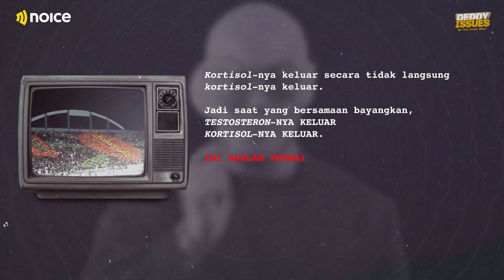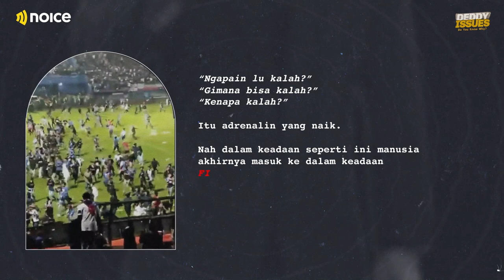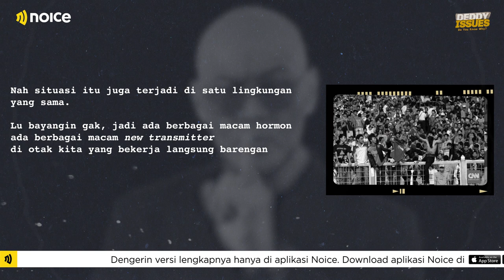Ricuh Suporter Bola Bukan Cuma Kalah, Tapi Karena Adrenalin Tinggi | Deddy Issues Eps 17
Tragedi rusuhnya para suporter ternyata ada alasan dan bisa dibuktikan secara ilmiah. Adrenalin yang cukup tinggi bisa bikin ricuh sesama suporter. Apalagi ditambah tim kesayangannya kalah. Selengkapnya hanya di